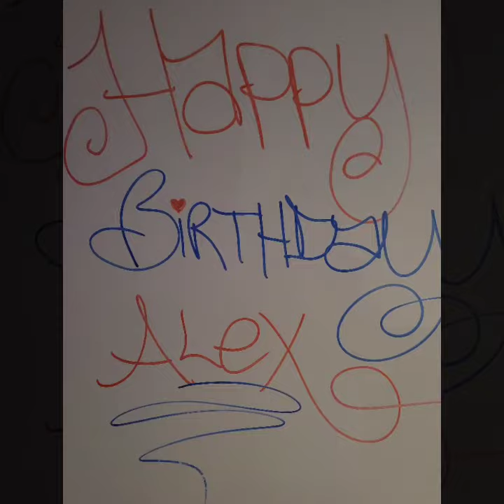My Brother's 31st Birthday